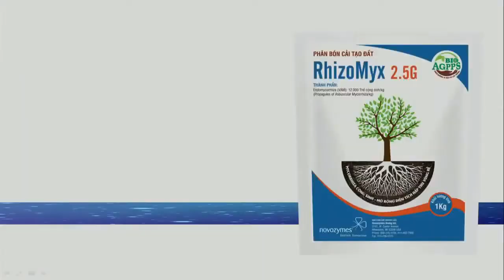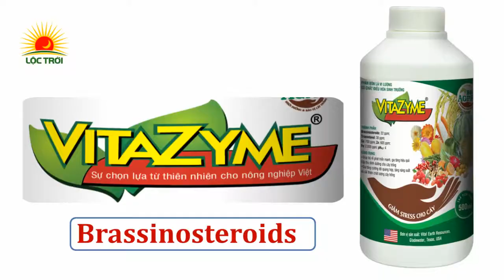Nhung luu y can thiet e ho tro cay xoai ra hoa khi thoi tiet bat loi